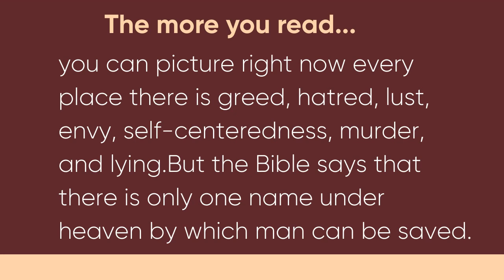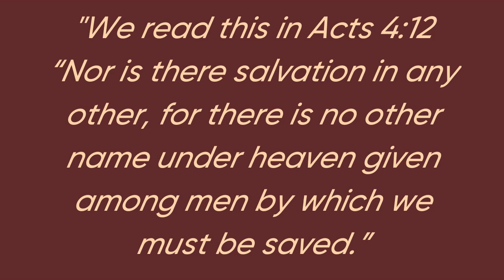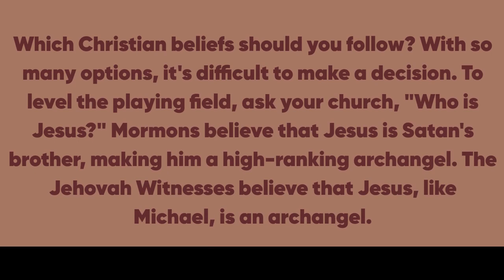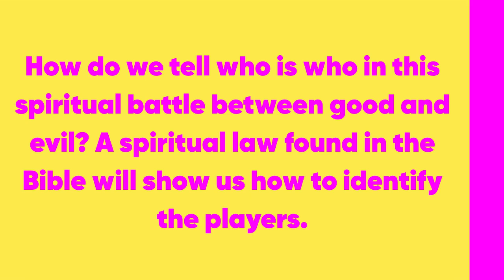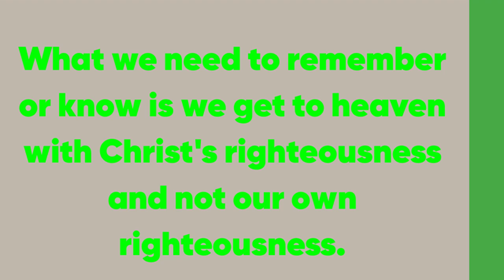How To Find The Right Religion best church bible quotes faith in God people and society.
Muslims, Hindus, and multiple Christian sects, all of which claim to be the only way to God. So, which is correct? Can they all be right? How are you supposed to sort it all out and make the right decision?We believe if you take a close look at mankind and a closer look at yourself you will see that mankind is in desperate need of a savior to save us from ourselves and all the sins that we have committed during our lifetime. If you can picture right now every place there is greed, hatred, lust, envy, self-centeredness, murder, and lying.But the  Bible says that there is only one name under heaven by which man can be saved. We read this in Acts 4:12 “Nor is there salvation in any other, for there is no other name under heaven given among men by which we must be saved.”The only religion that deals with man's sin is Christianity. Christianity is the only religion that addresses man's sin. Christianity is the only religion that explains why the world is constantly in turmoil. Christianity is the only religion that predicts the future hundreds of years before it occurs! (As an example, read Isaiah 53, which was written around 750 years before Christ.) God says in the Bible that He will tell you the future long before it happens, so that when it does happen, you will know He is God. This is evident in one of the verses in Isaiah 46:9-10, "Remember the things I have done in the past. For I alone am God! I am God, and there is none like me. Only I can tell you the future before it even happens. Everything I plan will come to pass, for I do whatever I wish."It is for these reasons I choose Christianity.Which Christian beliefs should you follow? With so many options, it's difficult to make a decision. To level the playing field, ask your church, "Who is Jesus?" Mormons believe that Jesus is Satan's brother, making him a high-ranking archangel. The Jehovah Witnesses believe that Jesus, like Michael, is an archangel.The problem with these beliefs is that only God has the power to forgive sins. You cannot be saved from your sins by an archangel. Even the Pharisees were aware of this. "And the scribes and Pharisees began to reason, saying, "Who is this who speaks blasphemies?" we read in Luke 5:21. "Who else but God can forgive sins?" We also know from the Bible that Jesus created the universe and that God has the power to forgive sins. Acts 5:31 is one of many verses where we can see this. God exalted Him to His right hand as Prince and Savior, to bring repentance and forgiveness of sins to Israel. Ref  Bible Matthew 9:6,John 8:24,

How do we tell who is who in this spiritual battle between good and evil? A spiritual law found in the Bible will show us how to identify the players. Matthew 7:17-18 contains this rule. "Nonetheless, a good tree bears good fruit, while a bad tree bears bad fruit. A good tree will never bear bad fruit, and a bad tree will never bear good fruit."

It is important to pay attention to what they do rather than what they say. Anyone can claim to be a follower of God, but that doesn't mean they are. Anyone can claim to be doing God's will, but if they are murdering their fellow man (who is created in God's image), which God are they really serving? Is it the God of Love or the God of Hate that they serve?
What we need to remember or know is we get to heaven with Christ's righteousness and not our own righteousness.

Evident in Matthew 6:33 "But seek first the kingdom of God and His righteousness, and all these things shall be added to you."

We need to always remember Colossians 3:3 "For you died, and your life is hidden with Christ in God." When God looks at you He sees the perfect life that Christ lived for you.

How does one become sealed? According to Ephesians 1:13, "In Him you also trusted, after you heard the word of truth, the gospel of your salvation; in whom also, having believed, you were sealed with the Holy Spirit of promise." I would begin by reading the gospels of Matthew, Mark, Luke, and John in the New Testament. If you read these books and believe what is written in them, the Bible says you will be sealed with the Holy Spirit and become a child of God, with a secure personhood in heaven.